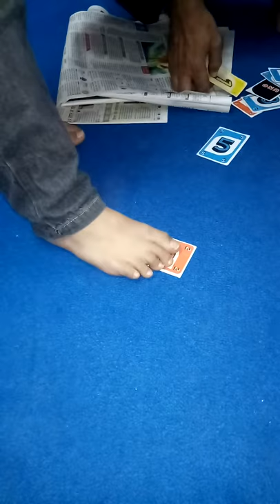MIDBRAIN ACTIVATION BY TEAM 360 JAIPUR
Covered Topic :-
1. What is dmit test
2. Benefits of dmit test
3. How to get dmit test done
4. Science behind dmit test
5. How to do dmit counseling

best institute for dmit, team 360,vineet sharma team 360,dmit training,

Covered Topics :-
1.How to Earn Money through Midbrain Activation and DMIT Franchise
2. What is dmit test and midbrain activation
3. What is esp, photographic memory, qsr
4. What is dynamic memory workshop
5. How to join Team 360

midbrain activation
midbrain development
live training experience
dmit training
midbrain activation in hindi
midbrain activation workshop
midbrain activation for kids
midbrain activation exercise
dmit test
dmit counselling
brain test
brain analysis test
dmit counselling tips
how to do dmit counselling

360 Degree Change Transformation Pvt. Ltd. Call for Any Inquiry!